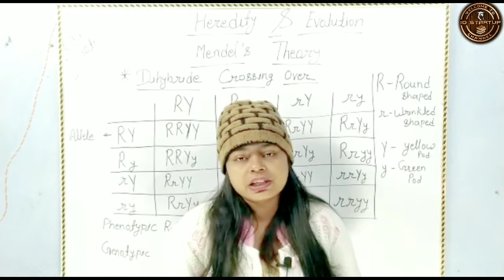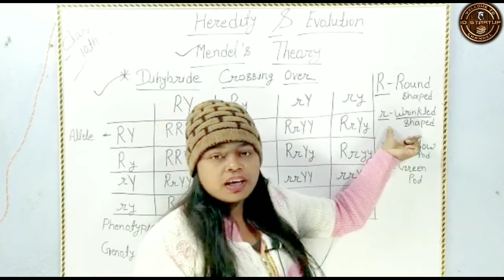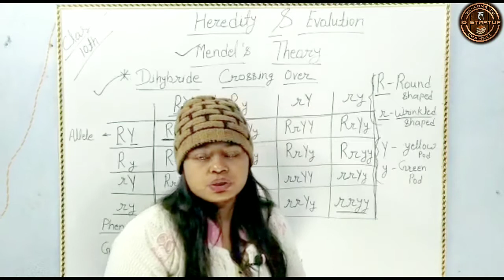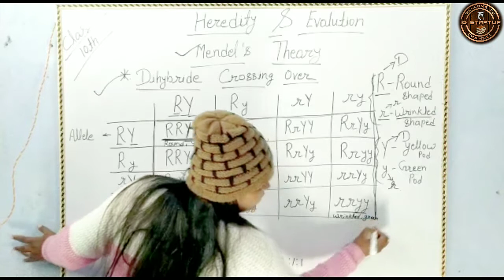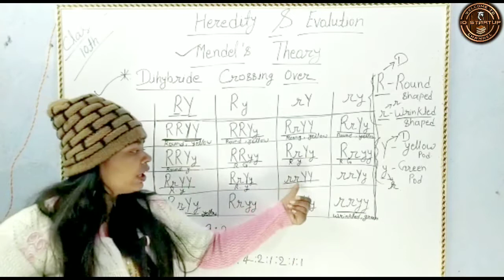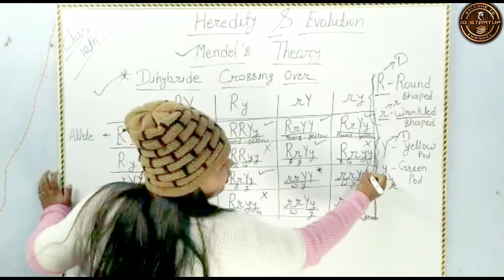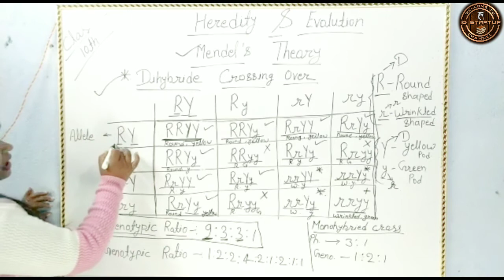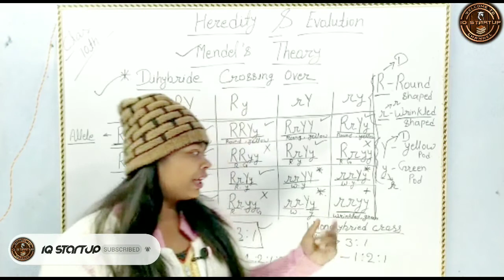Mendel's Dihybrid cross Experiment || Heredity & Evolution || by nidhi mam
Topic covered-
1. Monohybrid cross
2. Dihybrid cross
3. Mendel's experiment on dihybrid
4. Phenotypic ratio of Mendel's dihybrid croos
5. Genotypic ratio of Mendel's dihybrid cross

About this channel :- Time waits for non...